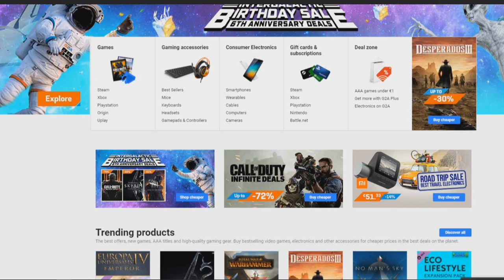SOHA NE KERESS FÜRDŐKÁDAT A MINECRAFTBAN!